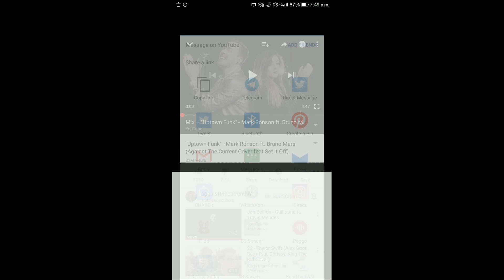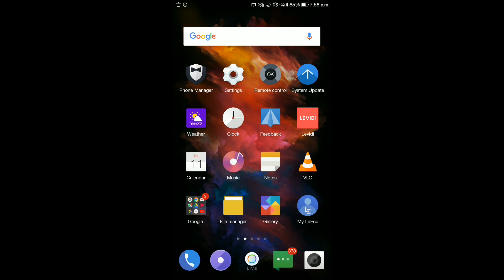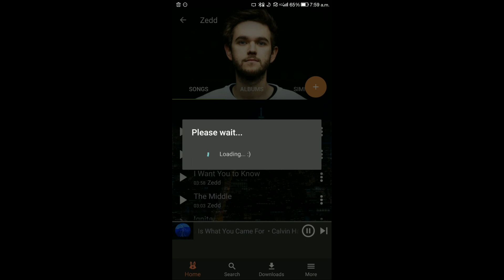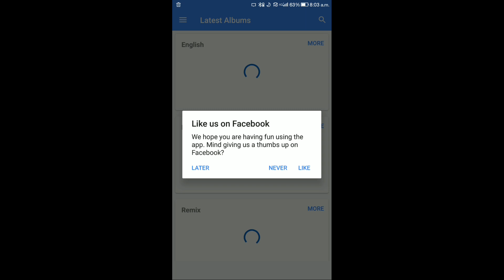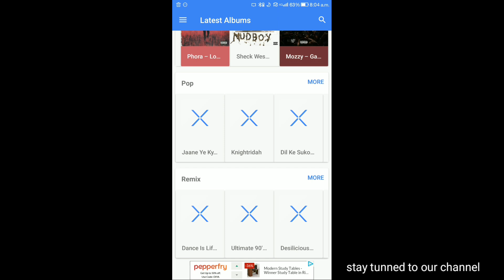TOP 3 Mu$ic Apps | Amazing features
hello guys,
In this video you will know some amazing & top 3 music apps,which is not availabe on playstore.